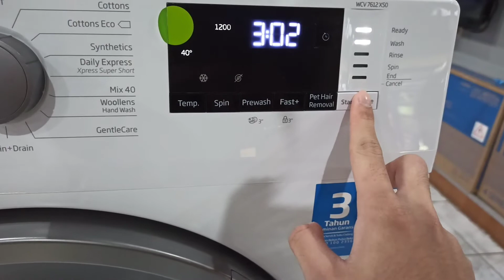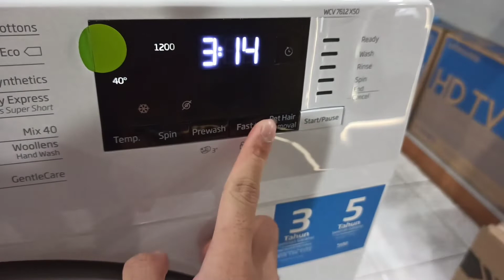Quick Look of 3 Beko Washing Machines In The Market!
1st Machine : WCV8612X0ST
2nd Machine : WCV7612XSO
3rd Machine : WCV9746X0